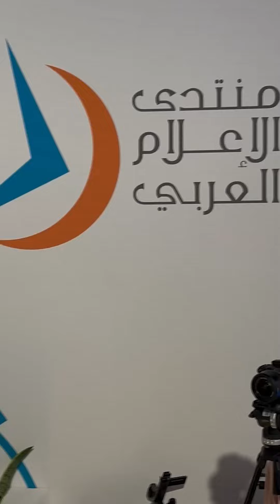غادة عبد الرازق تتحدث عن الصعوبات التي تواجه صناعة الدراما.. وتدخل بعض الممثلين في سير الأحداث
خلال جلسة الدراما العربية بين المحلية والعالمية في منتدى الإعلام العربي.. غادة عبد الرازق تتحدث عن الصعوبات التي تواجه صناعة الدراما.. وتدخل بعض الممثلين في سير الأحداث